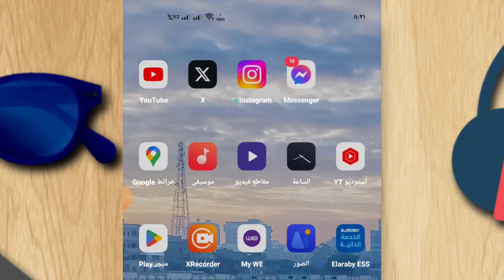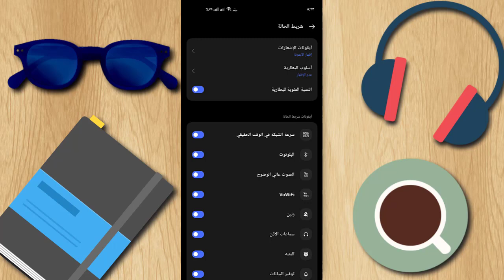طريقة اظهار نسبة شحن البطارية المئوية في هواتف الاندرويد بكل سهولة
كيفية إظهار نسبة شحن البطارية على الشاشة فى موبايلات سامسونج و الأندرويد ؟ | عرض نسبة الشحن ! اظهار نسبة شحن البطارية المئوية في هاتف الاندرويد 6 مارشميلو اظهار النسبة المئوية لشحن البطارية في في جوالات الاندرويد 6 مارشميلو لهواتف سامسونج جلاكسي